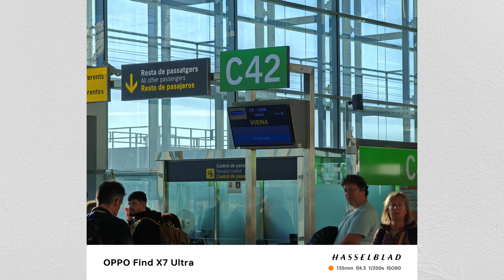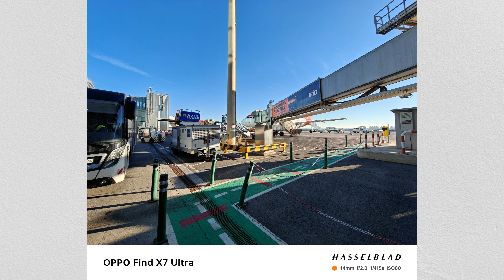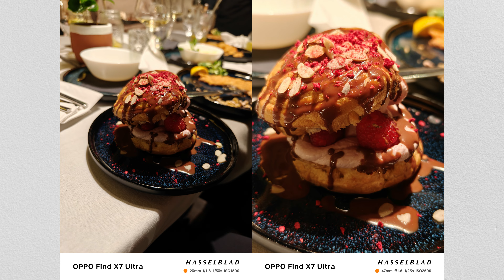🇦🇹❤️🇸🇰 NUESTRAS VACACIONES por VIENA y BRATISLAVA, ESLOVAQUIA grabado TODO con el OPPO X7 ULTRA ✈️